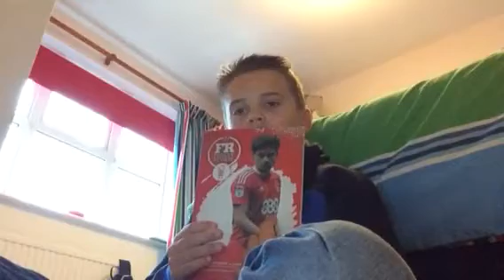Forest vs Leeds it was 3-1 YES WE WON